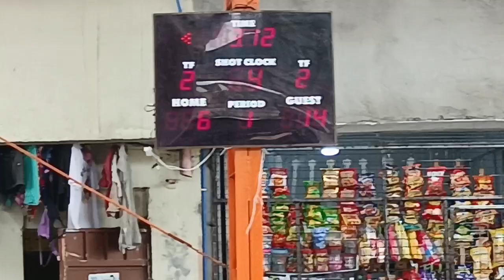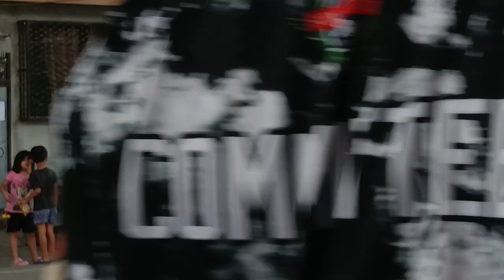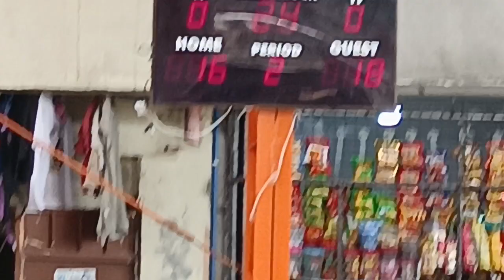Sunday club orange vs white phase 7B home along court north Caloocan